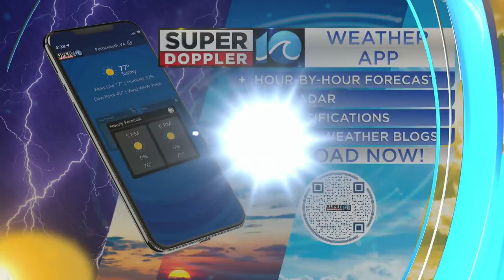VDOT, local cities prepare as second weekend of winter weather approaches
As a second weekend of snow and winter weather approaches Hampton Roads, VDOT and city officials are working to prepare.